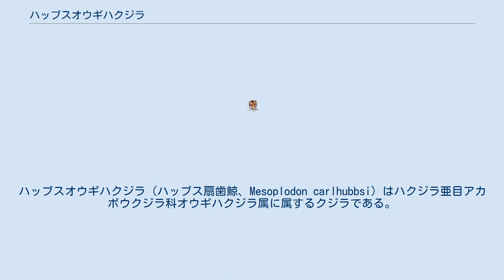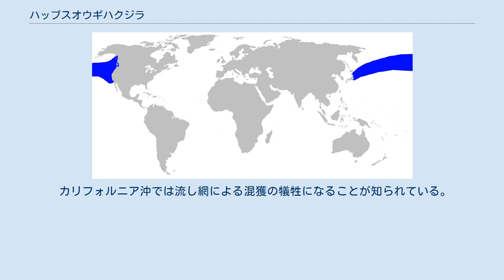ハッブスオウギハクジラ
ハッブスオウギハクジラ（ハッブス扇歯鯨、Mesoplodon carlhubbsi）はハクジラ亜目アカボウクジラ科オウギハクジラ属に属するクジラである。
 魚類学者カール・ハッブス (Carl Hubbs) によって発見された時にはタイヘイヨウオウギハクジラであると考えられたが、後に新種であることが示された。
種小名 carlhubbsi はこのハッブスの名前に由来する。
 座礁により確認されている個体は31頭が知られており、野生下での目撃例は1例だけ報告されている。
 ハッブスオウギハクジラの体型はオウギハクジラ類としては典型的であり、比較的丸っこく、先細りの紡錘形である。
口吻の長さは平均的である。
コブハクジラのように下顎の一部が上顎からはみ出たフェンス状になっているが、コブハクジラほどは極端ではない。
 歯生はオウギハクジラ属としては典型的であり、雄は上顎には歯はなく、下顎に2本だけ長い歯を有しており、口外に露出している。
雌の場合には全ての歯は歯茎に隠れている。
 ハッブスオウギハクジラの特徴は頭部に帽子のような白い模様と全身の傷である。
 雄の体色は全身が濃い灰色あるいは黒であり、腹側に明るい色を持たない。
口吻と頭部のメロン付近は白く、体表に多くある傷も白い。
雌や未成熟の個体は背側は明るい灰色で、腹側は白い。
 体長は5.4m、体重は1,500kgに達する。
生まれた直後の体長は2.5mであり、母親の体長の46%に相当し、オウギハクジラ類の中で最も大きな比率である。
 ハッブスオウギハクジラは北太平洋に生息する。
西側は日本付近、東側はブリティッシュコロンビア州からカリフォルニア州にかけての海域に生息することが知られている。
その中間の海域にもおそらく生息すると考えられるが、目撃例は報告されていない。
推測されている生息域は狭いため、生息数は多くはなく珍しい種であると考えられるが、全生息数は不明である。
 野生下での目撃例は1例が知られているのみで乏しいため、生態は不明であるが、おそらく他のオウギハクジラ類と同様に小さな群を成して行動すると思われる。
 成体の雄の体表には同種の雄と争ってできた傷が多数あるため、他のオウギハクジラ類よりも同種の雄同士の争いが頻繁に行われていると考えられる。
 主にイカを食べると考えられている。
 日本では時々捕鯨船によって捕獲されることがある。
 カリフォルニア沖では流し網による混獲の犠牲になることが知られている。
 Encyclopedia of Marine Mammals, Edited by William F. Perrin, Bernd Wursig and J. G. M. Thewissen, Academic Press (2002). ISBN 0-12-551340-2 Randall R. Reeves, Brent S. Steward, Phillip J. Clapham and James A. Owell, Sea Mammals of the World, A & C Black, London (2002). ISBN 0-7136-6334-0 Hubbs' Beaked Whale Texas A&M University-Corpus Christi Mesoplodon carlhubbsi CMS (Conservation on Migratory Species) 海棲哺乳類図鑑 国立科学博物館 動物研究部 ^ デービッド・ムーア(1808年 – 1879)植物学者 or Frederic Moore(1830 – 1907)昆虫学者 or Joseph Curtis Moore(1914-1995)動物学者